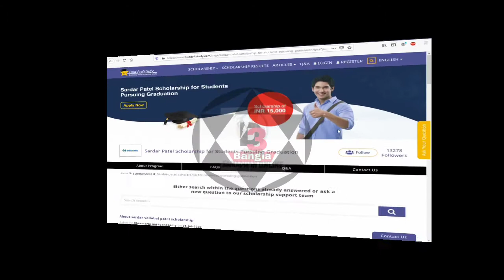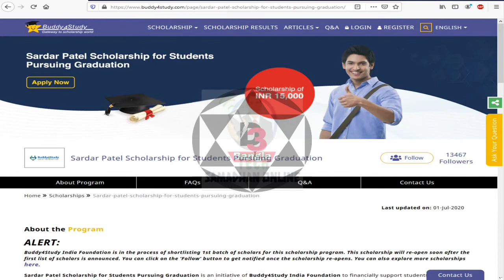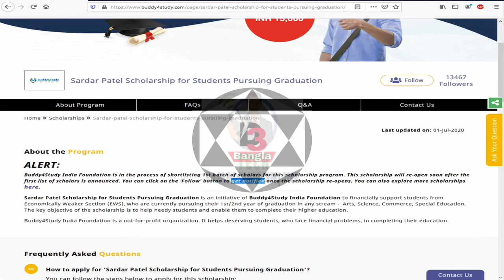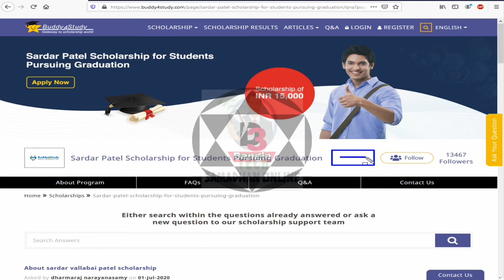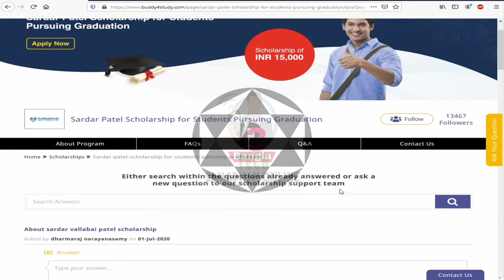sardar patel scholarship latest update, সর্দার প্যাটেল স্কলারশিপের আপডেট।আবেদন বন্ধ হয়ে যাবার কারন?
Sardar_Patel_Scholarship_for_Students_pursuing_Graduation_2020,
Technical_Deba,
Deba360(Bangla)

Sardar_Patel_scholarship for students Pursuing graduation 2020 official website,
Sardar Patel Scholarship for Students Pursuing graduation 2020 Apply online,

voice copyright by :- tech Samadhan YouTube channel 🥰

Sardar Patel Scholarship 2020 Last Date,

Sardar Patel Scholarship 2020 for School Students,

Sardar Patel Scholarship 2020 Eligibility,

Sardar Vallabhbhai Patel Scholarship 2020,

Sardar Patel Scholarship scheme 2020,

Sardar Patel Scholarship 2020 application form,

Sardar vallabhbhai Patel Scholarship 2020 apply online,

Sardar Patel Scholarship apply online 2020,
সরদার প্যাটেল স্কলারশিপ,
new scholarship 2020 west bengal,